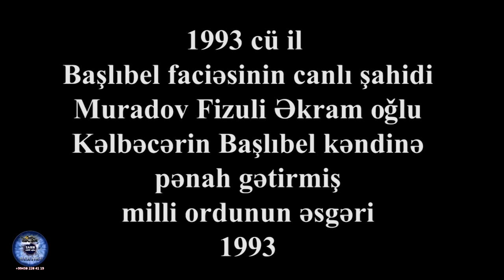Kəlbəcərin Başlıbel kəndinin faciəsinin canlı şahidi keçmiş əzgər Muradov Fizuli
Rejissor:Zaur Akifoğlu
Operator:Qluyev Fariz